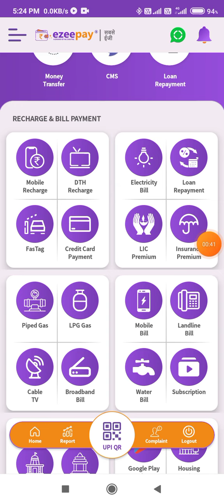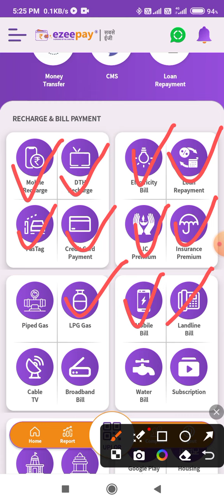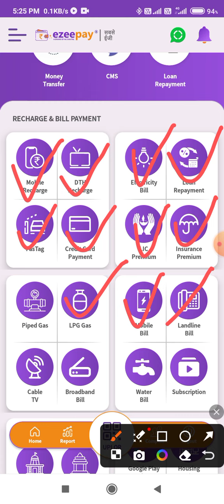Ezeepay Retailer kaise banaye |Ezeepay Retailer ID kaise le |Ezeepay Retailer ID full Prosser 2024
ezeepay retailer i'd free, best aeps distributor free, ezeepay distributor kaise le, aeps registration online free best aeps commission app best aeps service provider in india 2024 best aeps id best aeps company best aeps app 2024

best aeps commission app 2024

best aeps service provider in india telugu

best aeps company in india

best aeps company

best aens portal 2024